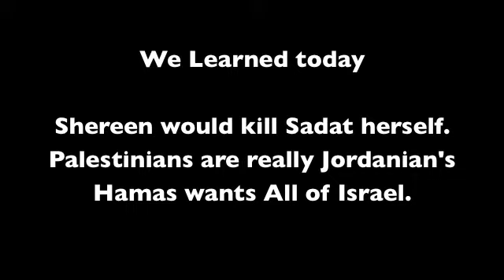Dearborn Muslim Shereen Newash Says "I Would Kill Sadat Myself"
This video was filmed at the 2011 Dearborn Arab International Festival.

In a candid moment the very friendly Shereen Newash of The Palestine Cultural Office makes some very truthful, enlightening, and disturbing comments.  Shereen, a seasoned political activist,  will take you on an emotional roller coaster as you analyze her disturbing world view.

Obama treats the Palestinian Liberation Authority (PLA) as a legitimate negotiating partner for Israel.  In this video, an American Supporter of the PLA, speaks her version of the truth and too many naive people in the United States refuse to take Shereen at her word.

In this video you will learn:

1.  Shereen would have killed Anwar Sadat (President of Egypt), herself, if given the opportunity.

2.  Palestinian's are Jordanian's.

3.  Israel has Muslims and Arab Israelis elected to their Knesset.  Shereen believes this is a cover up and Israel is just using these Muslims and Arabs only to show the world Israel is a Democratic Country.  [pure insanity]

Only in America do people have the freedom to speak so candidly.  When Islamists and Politicians speak the truth and wish they didn't,  The United West film team will be there.